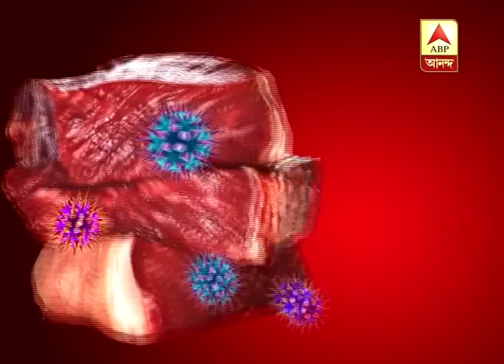Chance of many diseases if meat of dead animlas consumed, says doctors